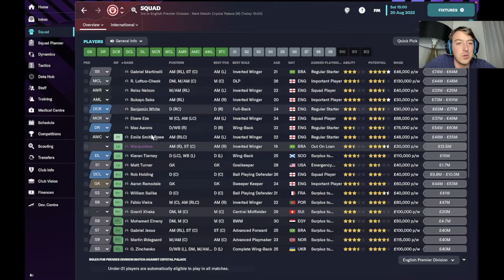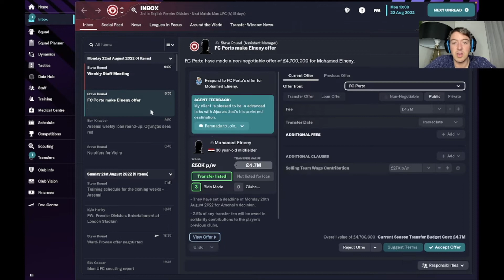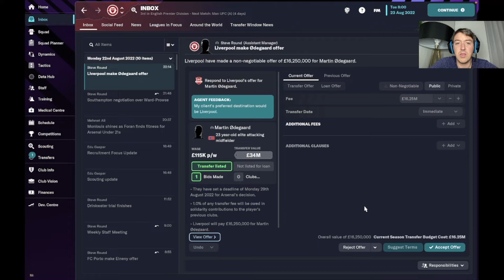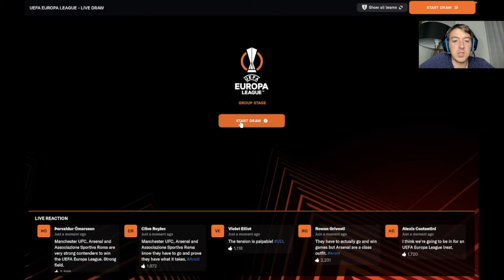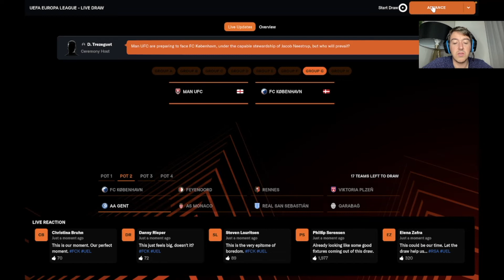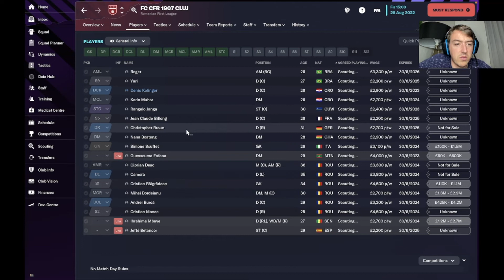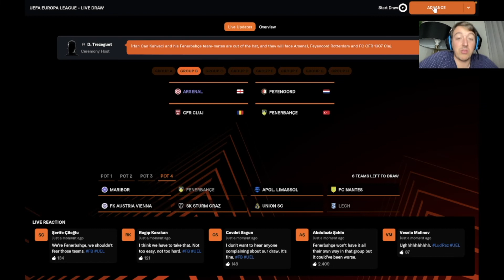Homegrown Heroes: Episode 3: We Got WHO In The Europa League??!!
It's my first time in the Europa League with Arsenal. We got some very tough teams, especially seeing as we are building a completely homegrown side!